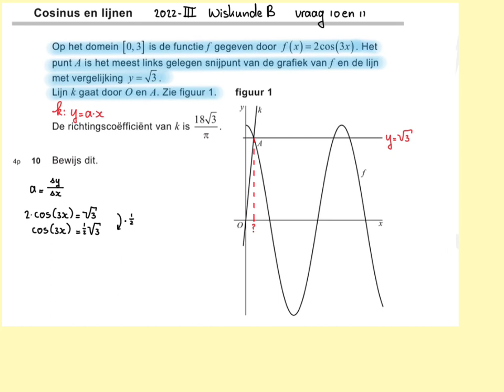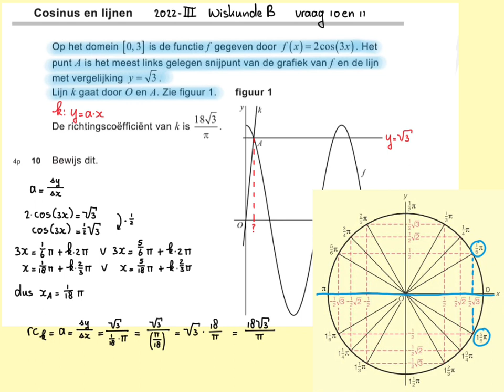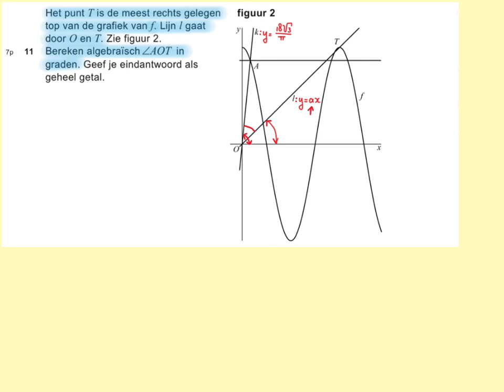2022-III Cosinus en lijnen (vraag 10 en 11) Havo wiskunde B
In deze video vraag 10 en 11 van examen 2022 tijdvak 3, havo wiskunde B. @WiskundemetWijnja